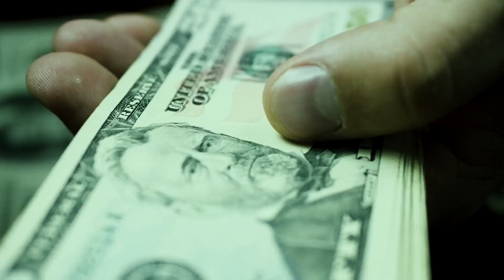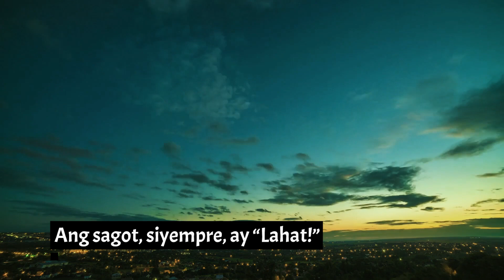1 MIN HOMILYA | 29th Sunday in Ordinary Time